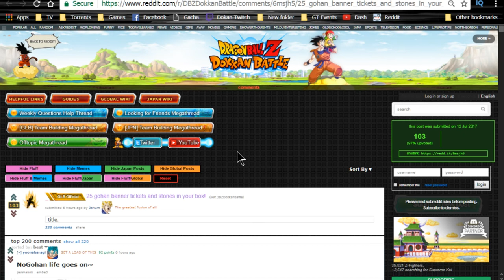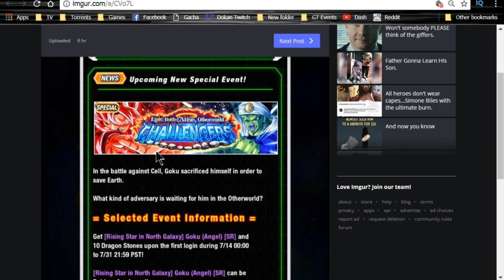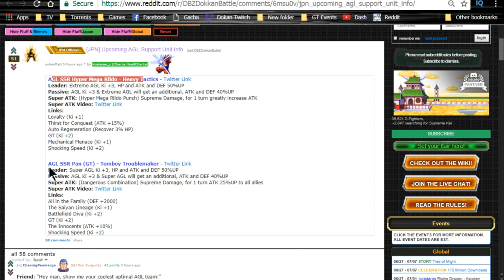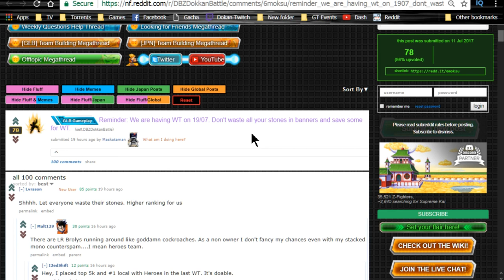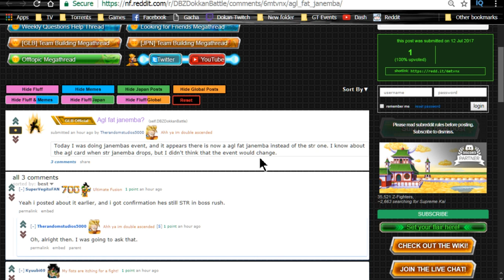PSA: Data Download! 25 Golden Tickets! Other World Tournament Event! New GT Stages! | Dokkan Battle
New data download on the global side of Dokkan Battle!

Global got 25 Gold Tickets & 25 Dragon Stones.  Good luck!  I got a dupe SSJ4 Vegeta :D but NO LR GOHAN!!!

Multiple potential orbs, 777 small, 77 medium, and 7 large from Friday - Tuesday. MAKE SURE TO LOG IN.

The new GT event is out!  Get the dragonstones!  You can also farm stage 1 for Hercule Badges for the baba shop.  No boss on stage one, take left path, then right path.  2 (?) spots are support items, the rest should be 50 Hercule badges.  Should be able to get 400 at once so use this to quickly grind those for Baba Shop rewards!

** REMEMBER TO SAVE THE INT COORA FOR HIS PHY COUNTERPART!  SA UP THERE!

Other world tournament/arc official!  Card and event review coming later.

JP Side:

New AGL Support leads!  A spereate video coming out on that as well.

AGL SSR Hyper Mega Rildo - Heavy Tactics - Twitter Link
Leader: Extreme AGL Ki +3, HP and ATK and DEF 50%UP
Passive: AGL Ki +3 & Extreme AGL will get an additional, ATK and DEF 40%UP
Super ATK: (Hyper Mega Rildo Punch) Supreme Damage, for 1 turn greatly increase ATK
Super ATK Video: Twitter Link
Links:
Loyalty (Ki +1)
Thirst for Conquest (ATK +15%)
Auto Regeneration (Recover 3% HP)
GT (Ki +2)
Mechanical Menace (Ki +1)
Shocking Speed (Ki +2)

AGL SSR Pan (GT) - Tomboy Troublemaker - Twitter Link
Leader: Super AGL Ki +3, HP and ATK and DEF 50%UP
Passive: AGL Ki +3 & Super AGL will get an additional, ATK and DEF 40%UP
Super ATK: (Dangerous Combination) Supreme Damage, for 1 turn ATK 25%UP to all allies
Links:
All in the Family (DEF +2000)
The Saiyan Lineage (Ki +1)
Battlefield Diva (Ki +2)
GT (Ki +2)
The Innocents (ATK +10%)